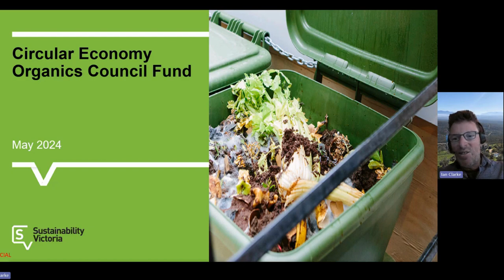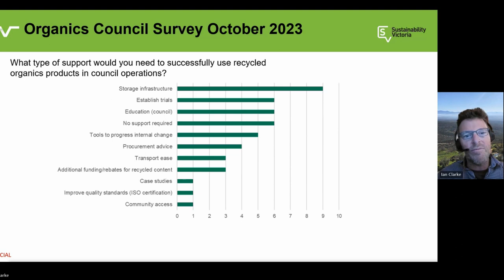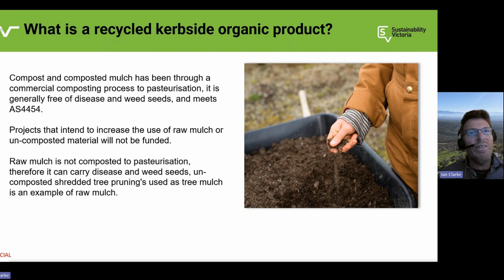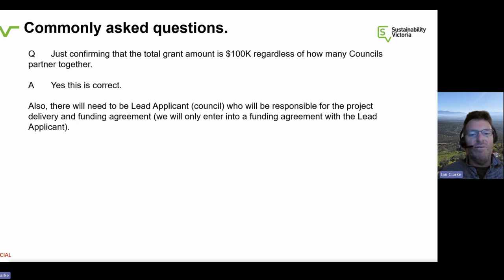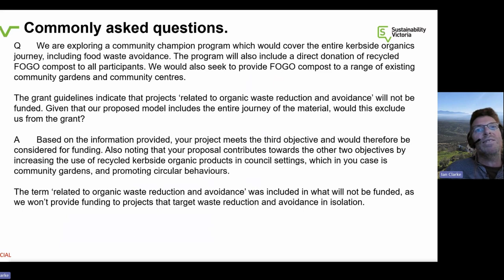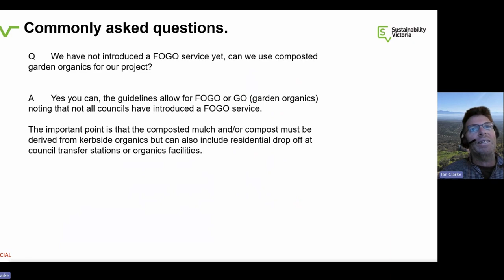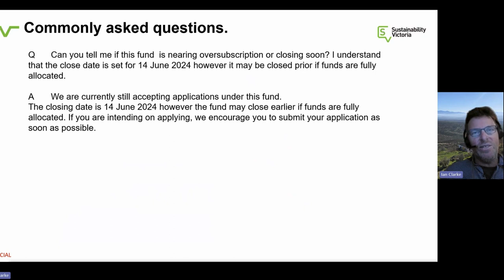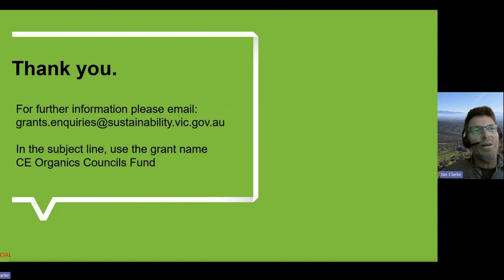Circular Economy Organics Council Fund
This video outlines the Circular Economy Organics Council Fund guidelines including information on the definition of recycled kerbside organics, council settings, and a helpful Q&A.